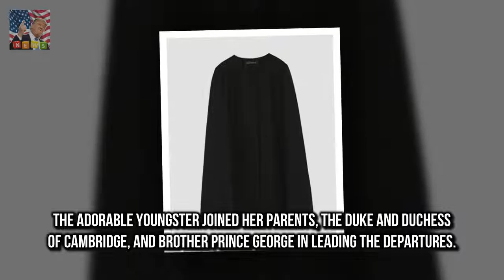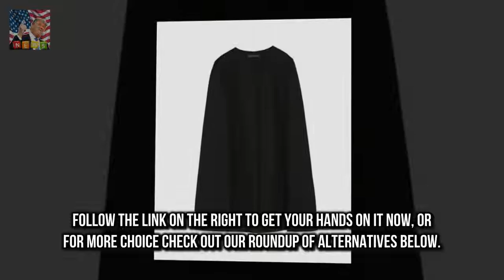Princess Charlotte leaves Queens Christmas lunch Charlotte two and George three looked sleepy af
Charlotte two and George three looked sleepy after Queens festive lunch The adorable youngsters were joined in the car by their nanny Maria Borrallo Royals also partied with distant cousins Isla Phillips and Maud Windsor today After a family lunch at Buckingham Palace hosted by the Queen herself its no wonder Princess Charlotte was feeling a little sleepy today

Suranne Jones excitably gets ready for her big night at the NTAs  Shes busy rehearsing for her ne:
CBB Shane Jenek burnt private area in hair removal mishap  He is known for his extensive grooming:
She is best known for presenting alongs Solo Ruth Langsford stuns in sultry scarlet gown for NTAs :
The mother-of-two flaunted her figure in an it Erin McNaught flaunts her post-baby body in bikini :